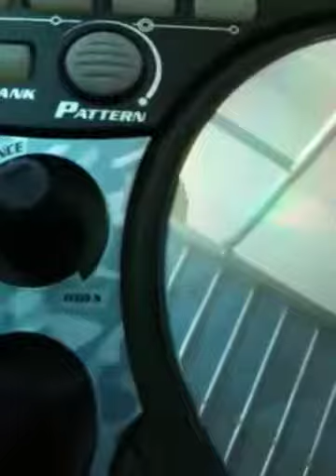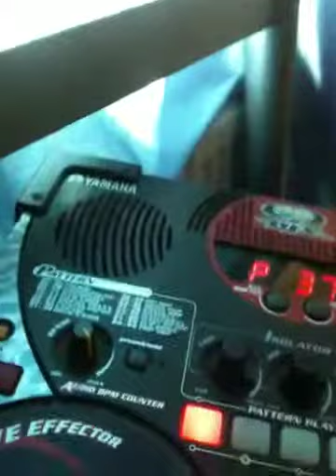Flushed lizard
A rap